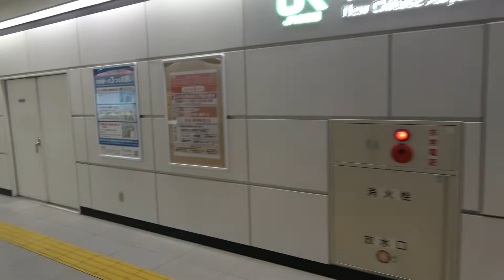A271【雪の北海道】無事、羽田空港に引き返さずに新千歳へ着陸できるのか．．． 新座→？